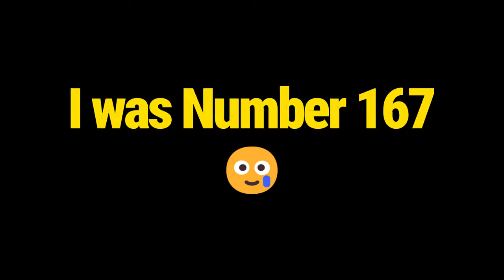Entering My Modified GR86 Into Its First Car Show!!!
Hello, for those of you who may be new here my name is Justin Ackerman and this is my 2023 Toyota GR86. In this video i take you along to the very first car show that i am entering into to have my car be judged. There were a few different classes you could enter in, but i decided just to go with the Coupe Category. I hope you enjoy the video...